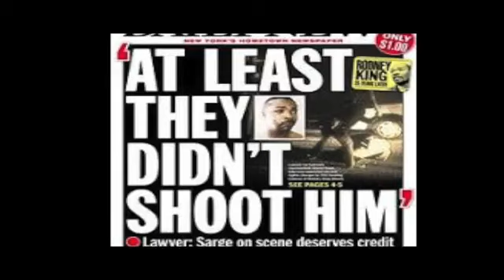Niney Vennam Ft. Uncle Murda - History Repeat (Remix) [Official Music Video]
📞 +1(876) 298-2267